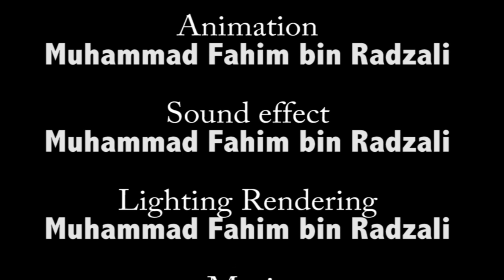Minecraft Life "Tim" (Minecraft Animation)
A short fun Minecraft animation . A normal life of player doing Minecraft thing in Minecraft except he will always blow up by Creeper .

Fahim Studio

My Minecraft videos are not approved by or associated with Mojang. All characters and story are fictional. All my animations are fictional.